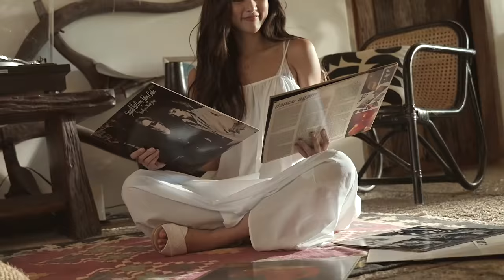H&M Tropical Essentials Autumn '21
ALL NEW H&M TROPICAL ESSENTIALS Autumn '21! A wide collection of light yellows, fun purples mixed with graphic shirts, denim shorts and more, perfect for your quick escape from the city or simply for lounging at home.

Easy to wear, light, and made of more conscious materials. Available in stores and online!